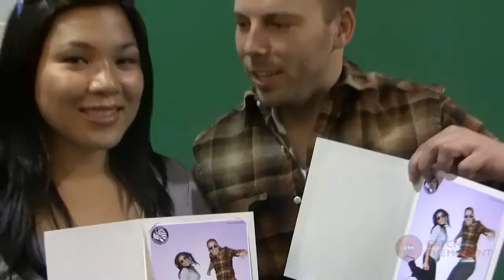Open Green Screen Photo Booth for Corporate Events by CTMe